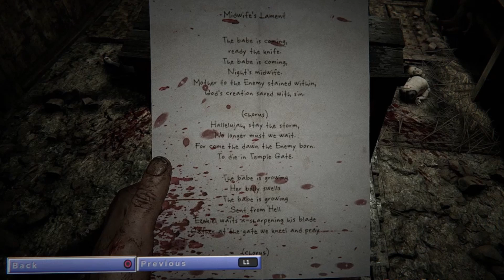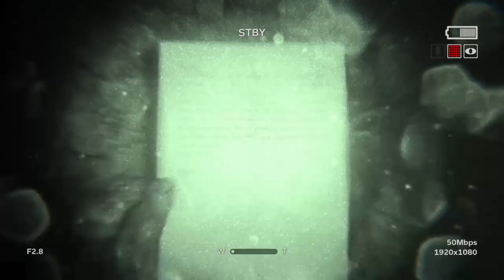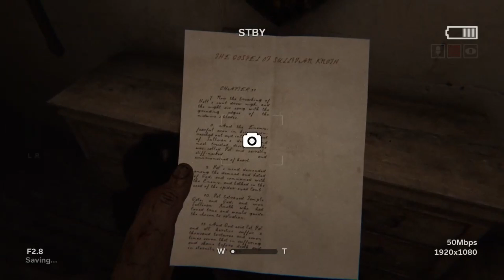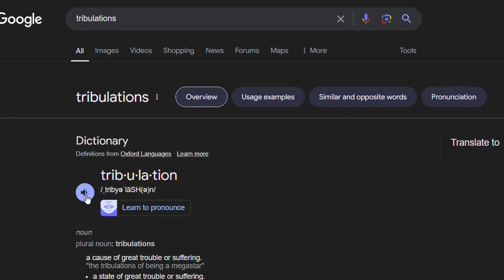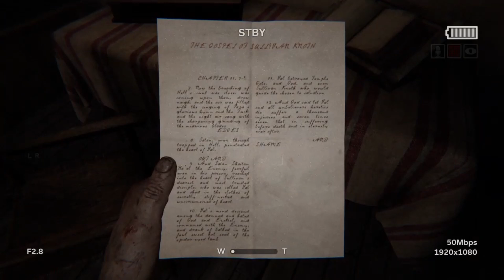Lord help us | Outlast 2 | 1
sorry have to delete the last one... Miss the censor.
Grab the popcorn 🍿🍿🍿cause is gonna be a long one

Shoot the like button.. If you dare

S T A Y  G 0 L D
                          -  Mookie